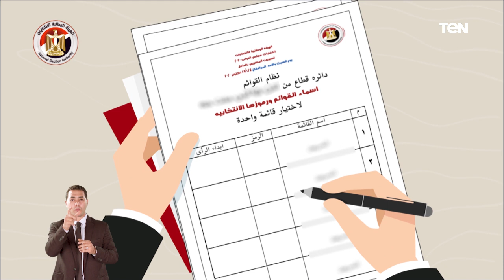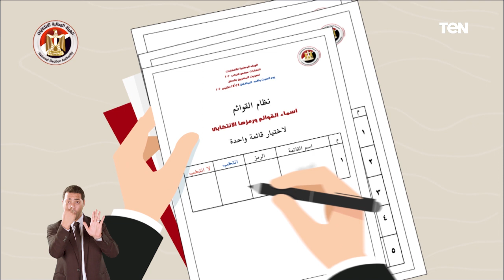معلومات لازم تعرفها عن مجلس النواب وإزاي تختار المرشحين قبل ما تنزل تنتخب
علما بأن انتخابات المرحلة الأولى تجرى أيام 21-22-23- أكتوبر بالخارج
ويومى 24-25 أكتوبر بالداخل، فى 14 محافظة "الجيزة، الفيوم، بنى سويف، المنيا، أسيوط، الوادى الجديد، سوهاج، قنا، الأقصر، أسوان، البحر الأحمر، الإسكندرية، البحيرة، مطروح".
نظام القائمة تجرى فى الدائرة الثانية وهى "شمال ووسط وجنوب الصعيد"، وتضم 11 محافظة (الجيزة، الفيوم، بنى سويف، المنيا، أسيوط، الوادى الجديد، سوهاج، قنا، الأقصر، أسوان، البحر الأحمر)، على 100 مقعد.
الدائرة الرابعة وهى "قطاع غرب الدلتا"، تضم 3 محافظات (الإسكندرية، البحيرة، مطروح)، 42 مق